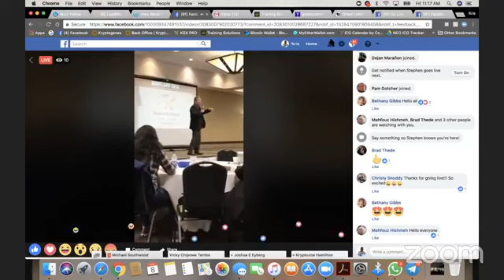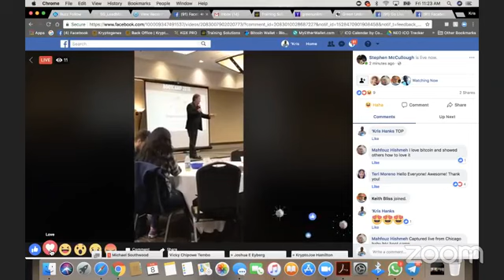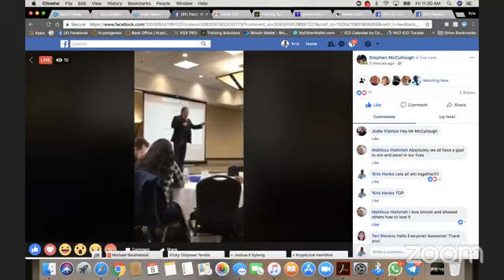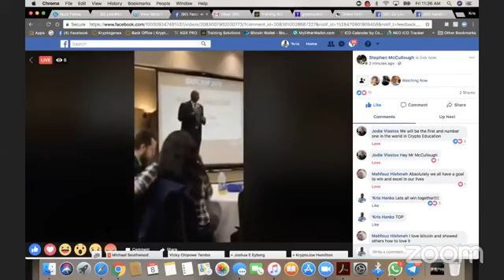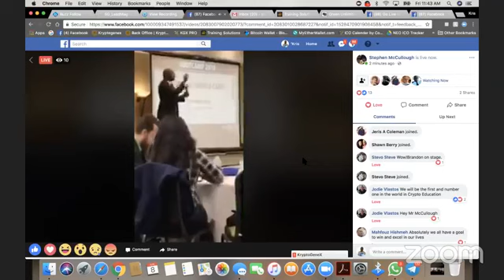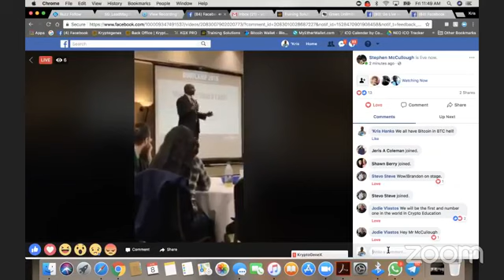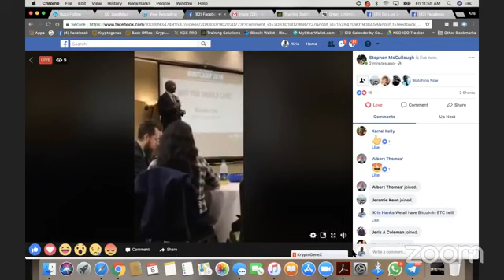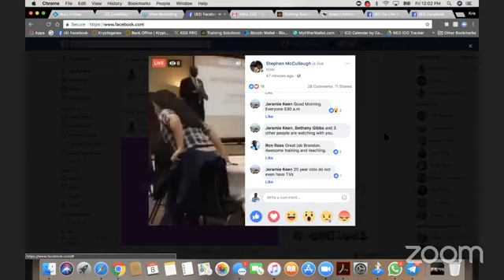LIVE Coverage from Chicago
KGX Boot Camp live coverage. Stephen, Brandon, Rob, Matt, and Dave cover the basics and more. Don't miss these lives!
*** FB was not our friend today along with tech issues.